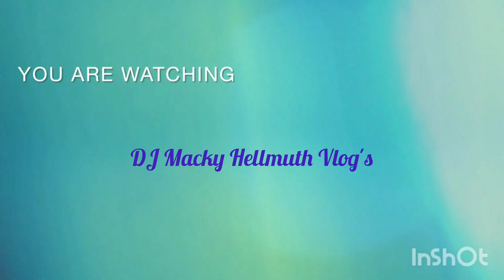Bonding Again w/ My Apo's All The Way From Emden..❤️🙋🙋